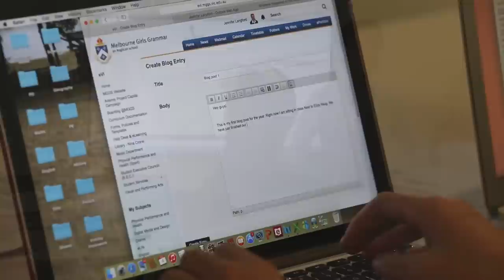How Schoolbox Transformed Teaching and Learning at Melbourne Girls Grammar School - Case Study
Principal Catherine Misson and Director of eLearning, Mary Louise O'Brien, discuss how Schoolbox transformed communication, collaboration, teaching, and learning at Melbourne Girls Grammar School.